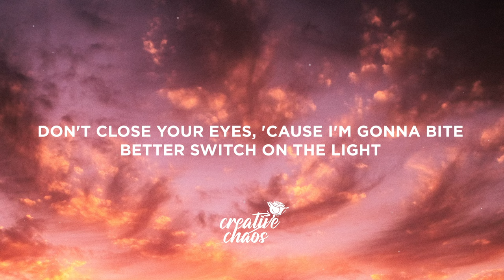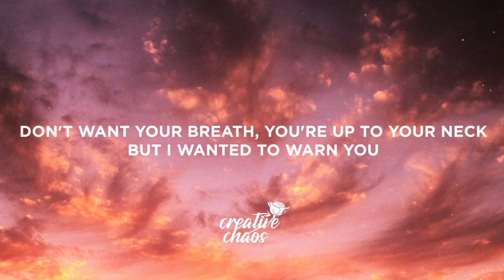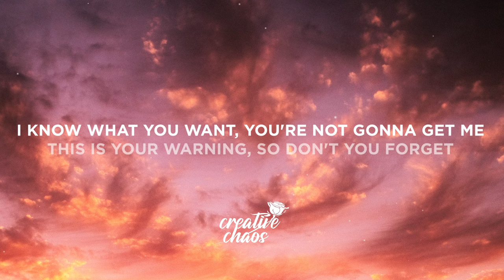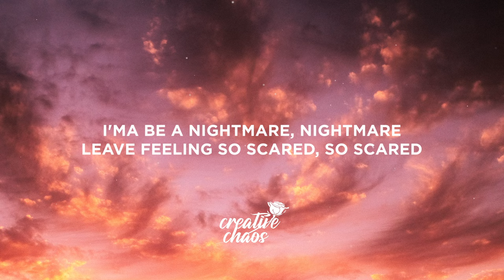AViVA - NIGHTMARE (Lyrics)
Lyrics:

[Chorus]
I'ma be a nightmare, nightmare
Leave feeling so scared, so scared
But there's no point in running
Paralysed 'cause I'm coming
Nightmare

[Verse 1]
I know what you want, you're not gonna get me
Yeah, this is the end
This is your warning, so don't you forget
'Cause I'm gonna bite
Better switch on the light
I am the thing that goes bump in the night

[Pre-Chorus]
You should feel those moments when you're dreaming
And I know that probably scares you deep inside
Hеad to your own demise

[Chorus]
I'ma be a nightmarе, nightmare (Nightmare)
Nightmare
Nightmare

[Verse 2]
Don't want your breath, you're up to your neck
But I wanted to warn you
Something to let you prepare for this fight
Prepare for this fight
Nothing holding me back
Close the gate, we alone now
No one's holding your hand
Don't be shy, now we meet here again
Let's end this tonight

[Pre-Chorus]
Head to your own demise

[Chorus]
I'ma be a nightmare, nightmare (Nightmare)
Nightmare
Nightmare

[Chorus]
Nightmare
Leave feeling so scared, so scared (Scared)
Nightmare